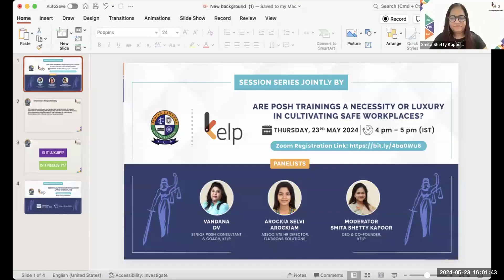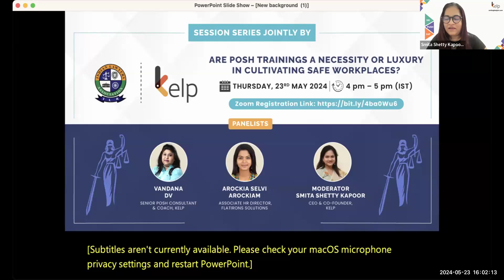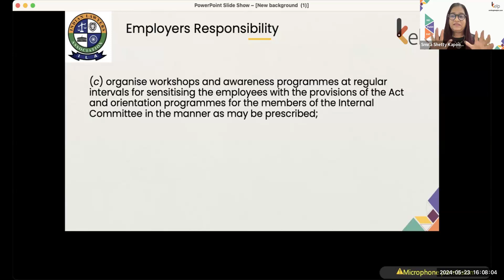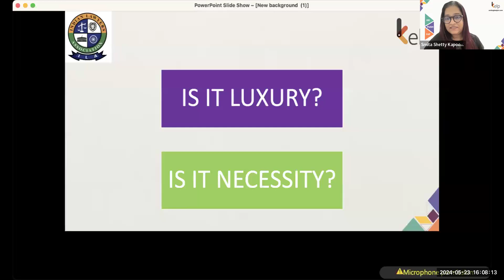Kelp & ILA Webinar on PoSH Trainings: Are they a Necessity or Luxury in Creating Safe Workplaces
Many of us attend PoSH trainings but don't seem to grasp their essence and end up confused on what our rights and responsibilities with reference to preventing sexual harassment are.

Our webinar in association with the Indian Lawyers Association, is here to help you understand various aspects of workplace safety, whether PoSH trainings are obligatory, essential, or considered a luxury in today's professional environment.

Our speakers for this session were Arockia Selvi Arockiam and Vandana DV.